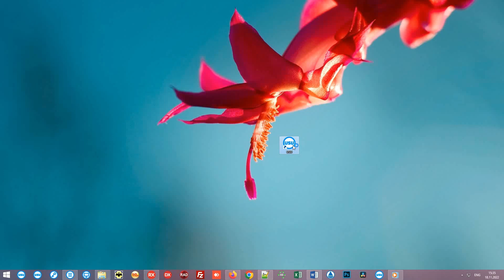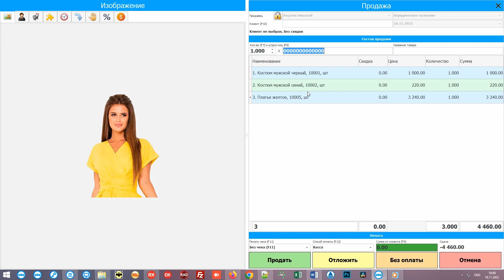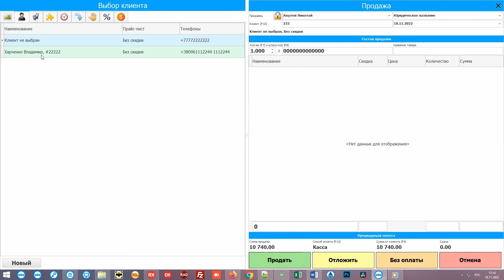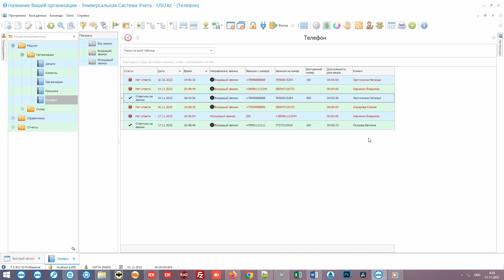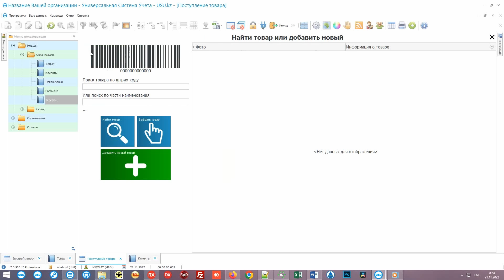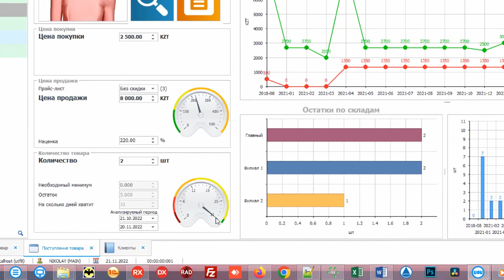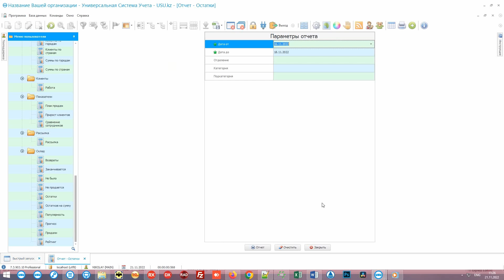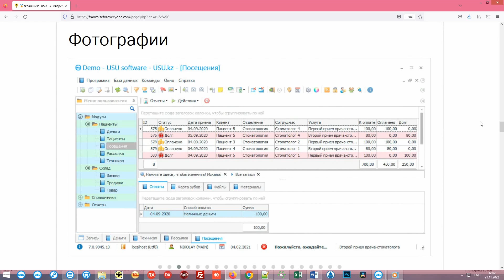Программа штрих код для магазина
На сегодняшний день автоматизация рабочих процессов стала еще доступнее при внедрении специализированных программ, которые за счет своей многофункциональности, могут упростить, ускорить и улучшить работу любого вида бизнеса. Правильно подобранная программа штрих-код для магазина обеспечивает качественным учетом и управлением, с постоянным контролем и аналитикой. Мониторинг рынка позволяет подобрать стоящее автоматизированное обеспечение, которое послужит высококачественным помощником на долгие годы. Стоит обращать внимание на модульный состав, скорость работы, количество доступно подключаемых рабочих устройств, стоимость, подходящую под ваш бизнес. Из всего многообразия программ стоит выделить разработку «Универсальная Система Учета», которая зарекомендовала себя с положительной стороны за счет гибких параметров конфигурации, доступной ценовой политики, многопользовательского формата работ и безграничных возможностей. Предусматривается единовременный платеж за программное обеспечение без дополнительных расходов финансовых средств на приобретение дополнительных систем или абонентскую плату. Программное обеспечение не предусматривает сложности в работе, даже малоопытный пользователь быстро освоит принципы управления.